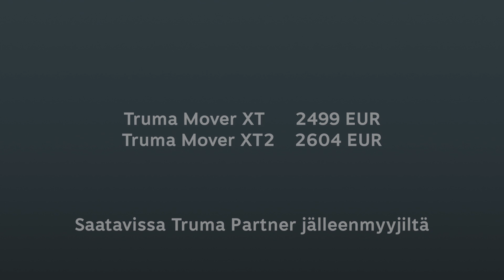Truma Mover XT - Caravan 2013 Lahti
Truma has introduced a new and advanced Mover XT.